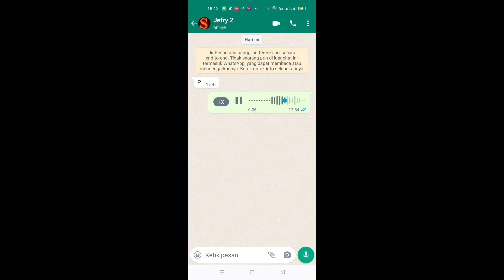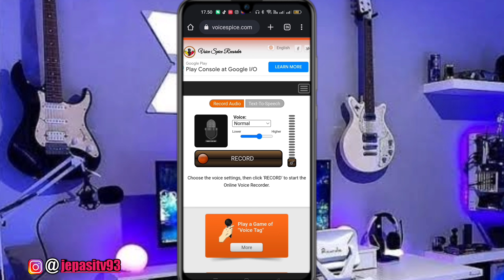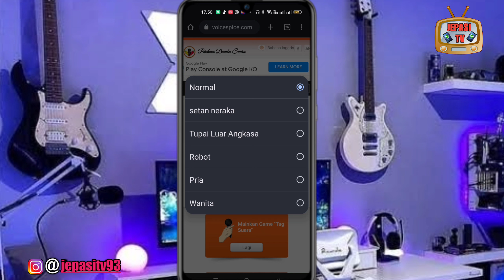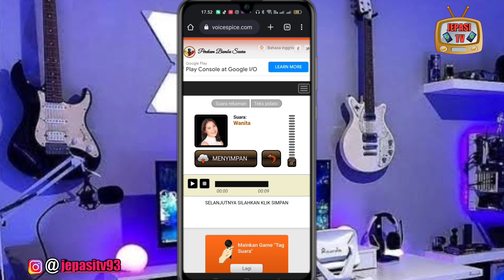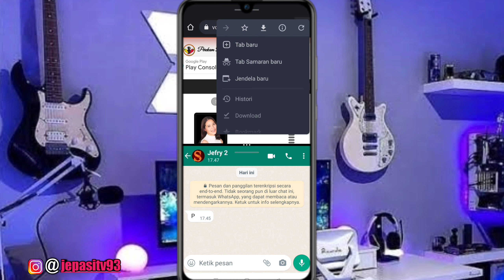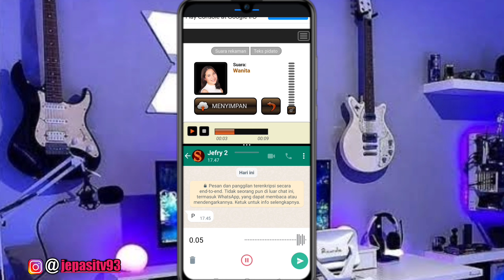Cara Mengubah Suara Voice Note Whatsapp || Suara Cowok Jadi Suara Cewek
Halo Teman-teman divideo kali ini saya akan membagikan tutorial cara mengubah suara voce note whatsapp dari suara cowok menjadi suara cewek dan untuk car ini tanpa menggunakan aplikasi tambahan.